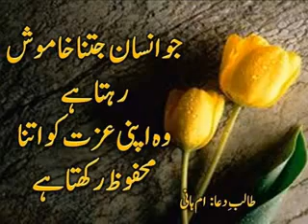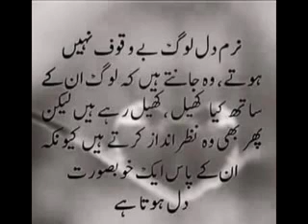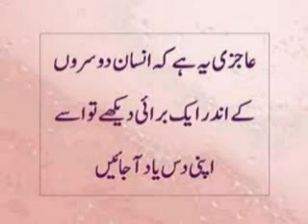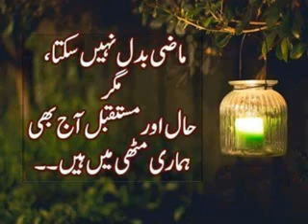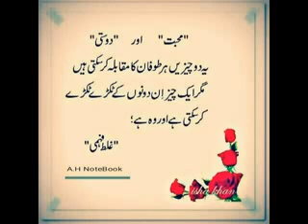Urdu Video ---Formula for Happiness in Life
Video from ABD